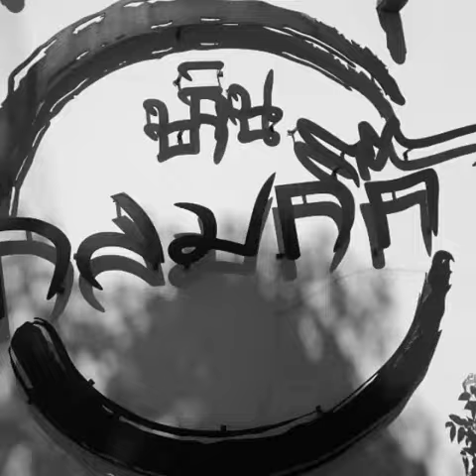คิดถึงอาหารไทยคิดถึงบ้านกลมกิ๊ก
ร้านอาหารบ้านกลมกิ๊ก ดูแลโดยคุณเปี๊ยก จรัสพงศ์ จารุโชติพัฒน์ (ลูกน้องกับคุณ ซูโม่กิ๊ก ) เพราะความอร่อยและความสะอาดคือสิ่งที่เราให้ความสำคัญ ด้วยการตกแต่ง เน้นให้ความรู้สึกอบอุ่น โปร่ง สบายรวมไปถึงบรรยากาศอบอุ่นของบ้านหลังนี้ จึงเป็นที่มาของ บ้านกลมกิ๊ก เปิดกว้างรับแขก หรือผู้มาเยือนต้อนรับด้วยอาหารรสชาติคุ้นลิ้น และอาหารท้องถิ่นจากทั้งสี่ภาคของเมืองไทย บ้านกลมกิ๊กทำทุกจานด้วยความเอาใจใส่ เลือกใช้วัตถุดิบคุณภาพดี ปรุงอาหารสดสะอาดทุกจาน

เปิดร้านพร้อมเสริฟความอร่อยให้ท่านแล้ว โดยทางร้านมีความใส่ใจทุกรายละเอียดในการให้บริการลูกค้า  เพื่อความปลอดภัยห่วงใยใส่ใจสุขภาพของพนักงานและลูกค้า  ทางร้านได้จัดการฉีดซีนป้องกันไข้หวัด 4  สายพันธ์ุ จากกลุ่มโรงพยาบาลวิชัยเวช  อินเตอร์เนชั่นแนล ให้กับพนักงานทุกท่าน

การเดินทาง เข้า ซอยร่วมฤดี 1 ประมาณ 300 ม.) หรือเดินทางจากรถไฟฟ้า 500 ม. จาก BTS เพลินจิต หรือ 600 ม. จาก BTS นานา

ร้านอาหารบ้านกลมกิ๊ก เปิดร้านพร้อมเสริฟความอร่อยให้ท่านแล้ว ขอเชิญลูกค้าทุกท่านแวะเวียนมารับประทานอาหารกัน

บ้านกลมกิ๊ก
25 ซอย ร่วมฤดี 1 เพลินจิต ลุมพินี กรุงเทพมหานคร 10330

ต้องการจองโต๊ะหรือสั่งอาหาร
To make a reservation OR food delivery: